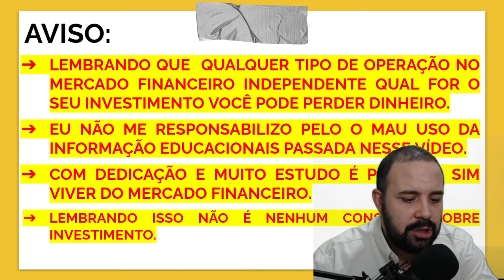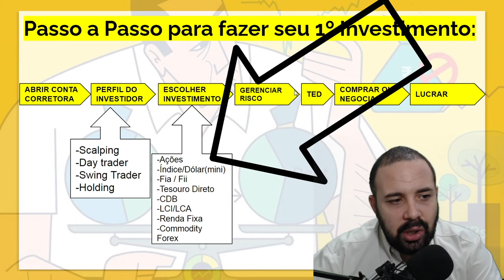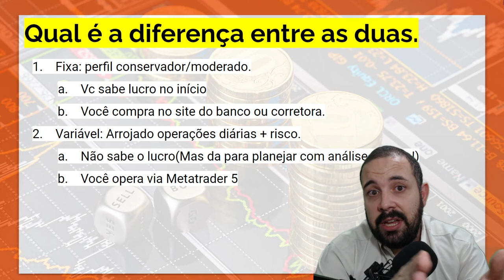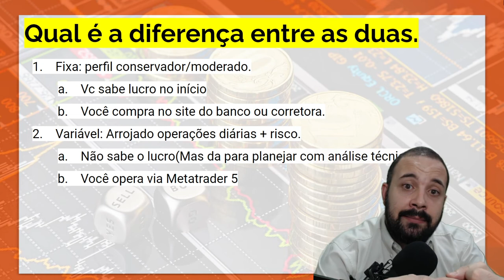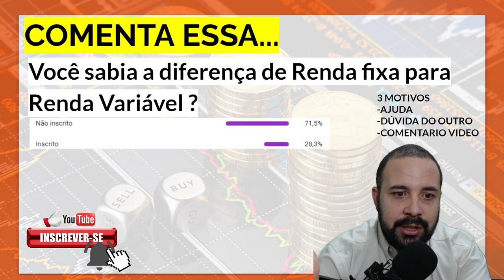Qual a diferença entre renda fixa e renda variável?RENDA FIXA x RENDA VARIÁVEL as diferenças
LINK PARA COMPRAR MEU E-BOOK:
OBJETIVO DO VÍDEO:
 No vídeo de hoje você vai aprender O que é Renda Fixa? O que é Renda Variável?  Qual é a diferença entre as duas...*Lembrando que é 10 vídeo da série.